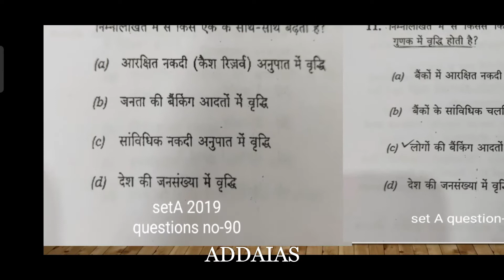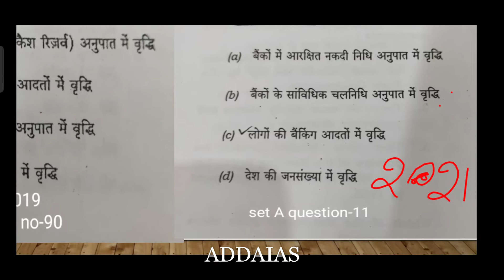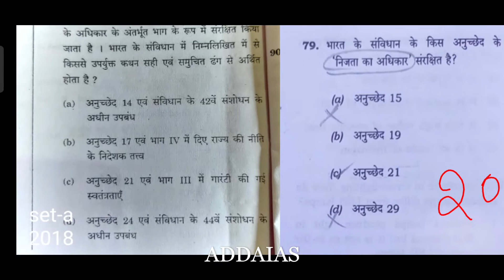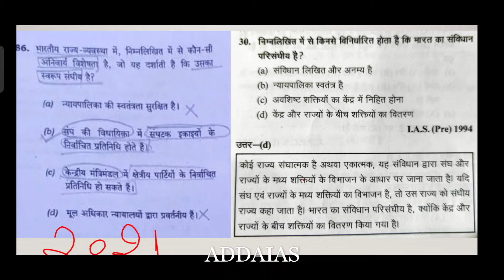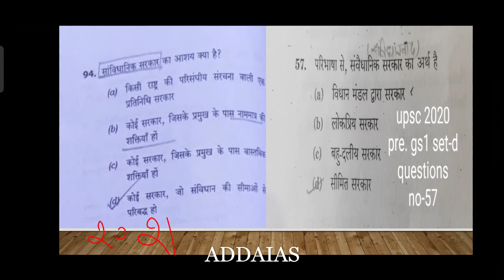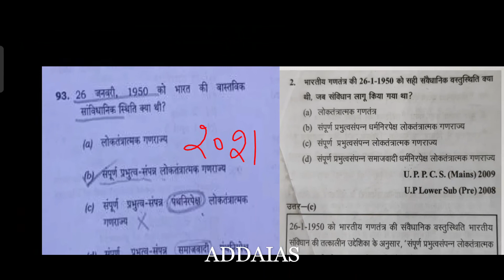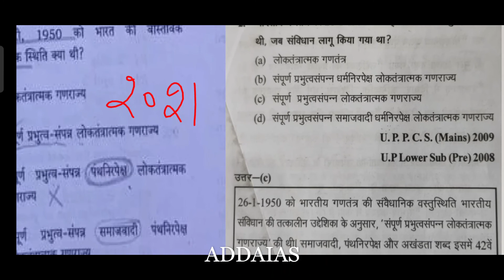UPSC|| REPEAT QUESTIONS FROM ||PREVIOUS YEAR PAPER||2021#upsc#repetedquestion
👉jis kisi ko vision ias ki id and password chahiye wo 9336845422@upi kr k le skta h.

👉Sangh lok seva aayog ke dwara civil seva paramveer Pariksha 2021 mein puche Gaye prashnon ko is video mein dikhaya Gaya hai tatha is video ke madhyam se yah bataya gaya hai ki 2021 ke exam mein kitne questions ko repeat Kiya Gaya UPSC ke dwara.